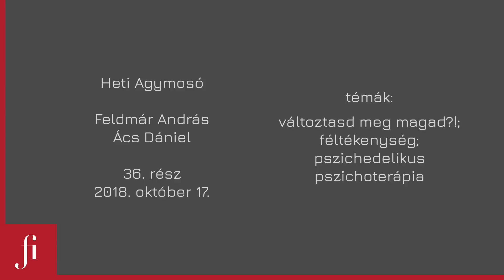Heti Agymosó 36. rész - VÁLTOZTASD MEG MAGAD?!, FÉLTÉKENYSÉG, PSZICHEDELIKUS PSZICHOTERÁPIA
VÁLTOZTASD MEG MAGAD?!, FÉLTÉKENYSÉG, PSZICHEDELIKUS PSZICHOTERÁPIA

"Amikor én egy párral dolgozom, akkor az a metafora működik bennem, hogy van egy seprűnyél közöttük, az övükbe akasztva, úgyhogy nem tudnak se közelebb kerülni egymáshoz, se távolabb kerülni egymástól. És nagyon kényelmetlen egy életet leélni egy seprűnyéllel két ember között. Ilyenkor az én dolgom az, hogy kiveszem a seprűnyelet (mondjuk megváltoztatják a szokásaikat), és vagy közelebb kerülnek egymáshoz, mint bármikor valaha is voltak, vagy messzebbre és elhagyják egymást. És én soha nem tudom, hogy milyen irányba lesz a változás."

✪ Tévhitek
✪ A tragikus kapcsolatok cipzára
✪ Megcsalás és féltékenység (és újabb tévhitek)
✪ Mi a legfontosabb a pszichedelikus szerekkel támogatott pszichoterápiában?

Nézd meg a 36. Heti Agymosót, ha kíváncsi vagy a fenti témákra.

Szereplők: Feldmár András, Ács Dániel